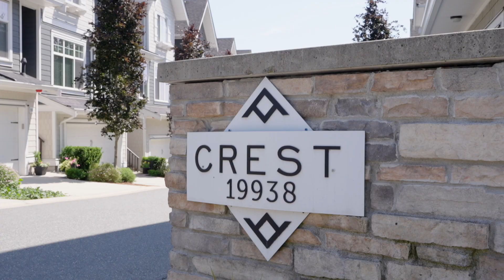19938 70 Ave 25, Langley, BC V2Y 0R1 Gorgeous House-Like Townhome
Captivating house-like 2713sf 4 bed + flex + den/loft, 3 1/2 bath luxury property at the exclusive Crest townhouse offering contemporary style, comfort & convenience. Upgraded w/ hard surface floors thru-out, A/C & home security. Well designed open plan providing ample space for relaxation & entertaining. Large windows allow light to flood the space & huge LR/DR areas make it ideal for hosting. Kitchen is a culinary enthusiast's dream w/modern s/s appliances, massive island & abundance of storage. Lower level features 10' ceiling, large living/flex area, bedroom & full bath w/ separate entry. Spacious fenced yard, patio, upper balcony & double garage. Located in one of Langley's most vibrant, family oriented neighbourhoods. This stunning home needs to be viewed in person. A RARE GEM!